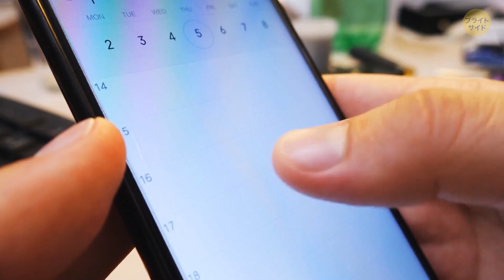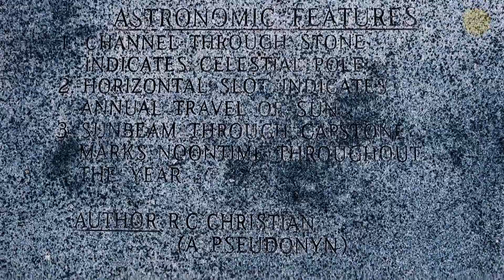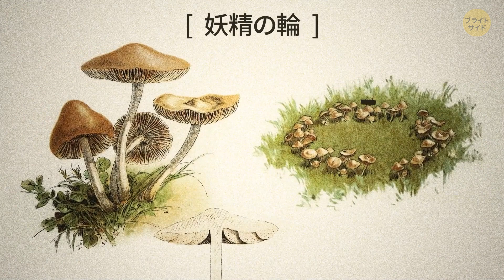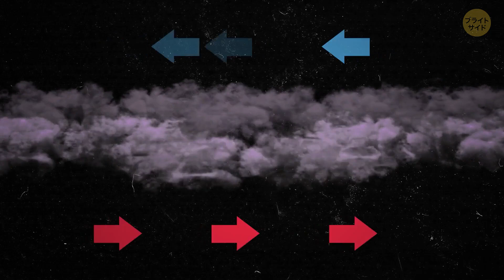信念を超えてエルフの指輪と自然の不可解な驚異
エルフ・リングはフェアリー・リングとも呼ばれ、草地に現れる不思議な円形の模様のことである。地中で菌類が円形に繁殖してできるもので、大きさは直径数センチから数フィートまでさまざまだ。しかし、エルフ・リングは珍しい自然現象に関しては氷山の一角に過ぎない。畑に現れる複雑な幾何学模様のミステリー・サークルなどは、宇宙人や秘密のメッセージに関するさまざまな説を呼び起こす。そしてオーロラもある。極地の近くで夜空を舞う色とりどりの光は見事だ。妖精の輪であれ、その他の奇妙な自然現象であれ、私たちの興味をそそり、驚かせ続けるのが大自然のやり方なのだ。